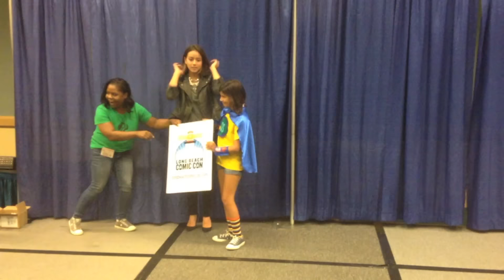Chloe Bennet Meets with Los Angeles Girl Scouts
Chloe Bennet meet with the Los Angeles Girl Scouts at Long Beach Comic Con 2015. I didn't get to interview her but i did get some close video shortage of the event...